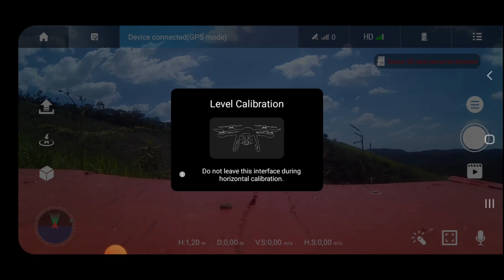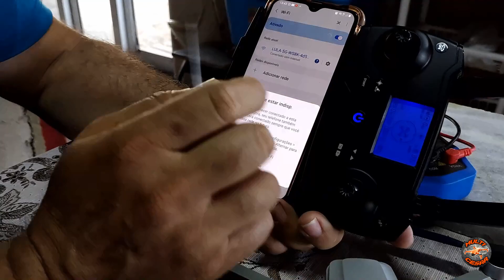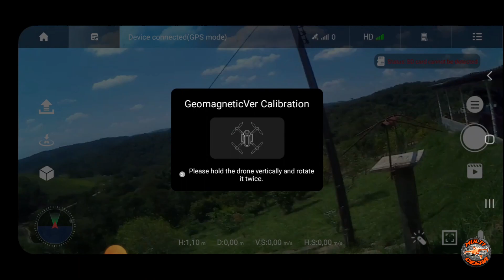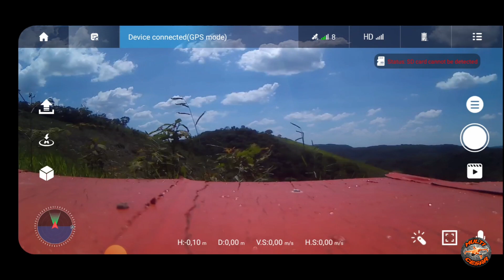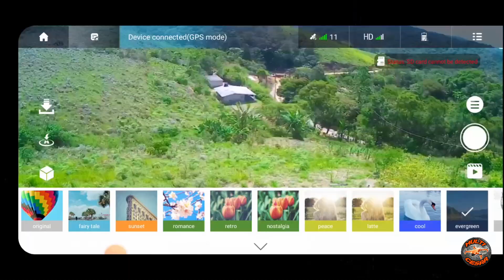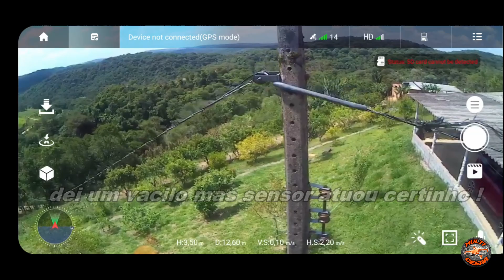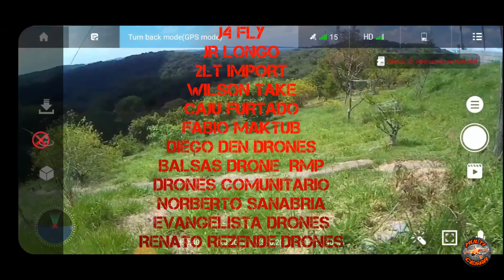DRONE KF 102 PRO funções controle calibragem testes e primeiro voo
O CANAL MULTICESAR É FEITO EM FAMÍLIA E DESTINADO AOS HOBBISTAS NA ÁREA DE DRONES , AUTOMODELOS , MINIATURAS E AFINS , TEMOS VÁRIOS TUTORIAIS, TESTES , CALIBRAGENS , DESAFIOS DE QUALIDADE E RESISTÊNCIA DE VÁRIOS MODELOS , CRIAMOS VÁRIAS EXPERIÊNCIAS PARA QUE SIRVAM DE ATENÇÃO E ALERTA AOS NOSSOS INSCRITOS , ENTÃO SE INSCREVA JÁ ! SEJA BEM VINDO AO CANAL MAIS ATENCIOSO A VOCÊ QUE DESEJA INICIAR SUAS NOVAS EXPERIÊNCIAS NESSE MUNDO TÃO FASCINANTE DOS DRONES !!! SOMOS GRATOS A TODOS !!!
*** FIQUEM ATENTOS AS NOSSAS PROMOÇÕES **